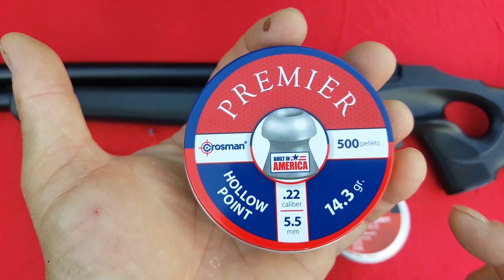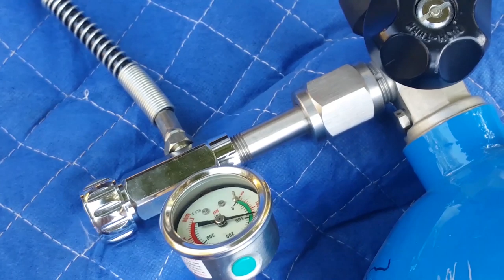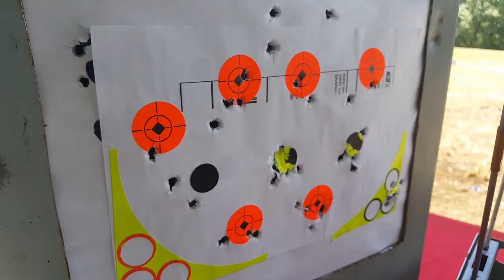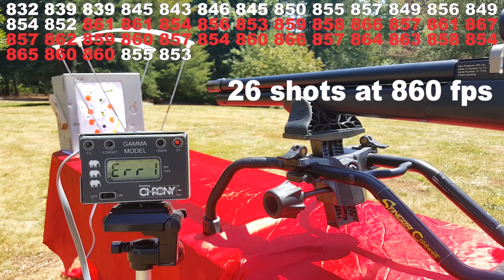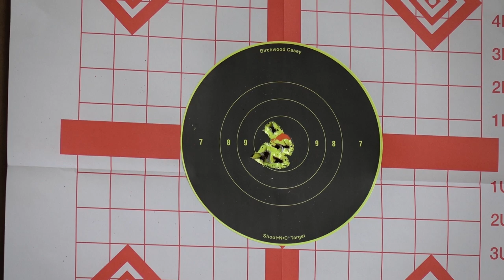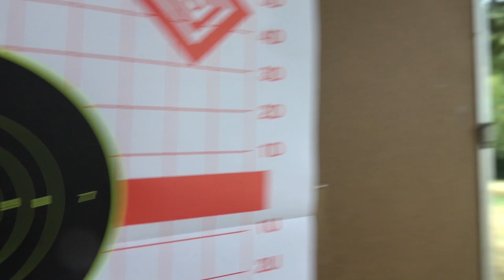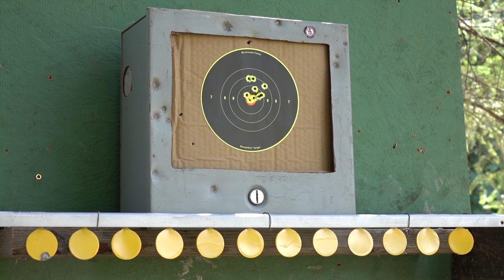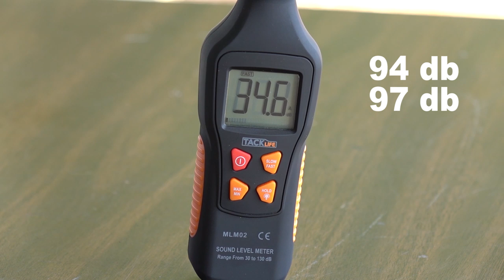FX Monsoon (Full Review) Semi Auto PCP Air Rifle (Regulated)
The FX Monsoon is a regulated semi automatic PCP airgun. The FX Monsoon air rifle is a full power pellet rifle shooting a .22 caliber air gun pellet at over 900 feet per second! One of the only regulated semi automatic air rifles available, the FX Monsoon is as unique as it is impressive. Check out this FX Monsoon review video and see what a regulated semi auto air gun can do!

AIR RIFLES on AMAZON